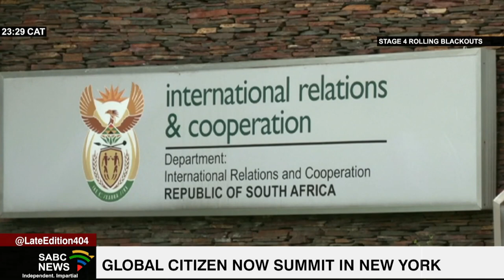Dr Phumzile Mlambo-Ngcuka at the Global Citizen Now Summit in New York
Former Deputy President Dr Phumzile Mlambo-Ngcuka has described South Africa's Foreign Policy as "fuzzy right now" and called for greater government engagement with civil society and human rights activists.

She was speaking to SABC News on the sidelines of the Global Citizen Now Summit in New York which focuses on tackling poverty and climate change among other SDGs.

She called on the Government to use its proximity to Russia to call for a cessation of hostilities in Ukraine and to put pressure on Moscow to come to the peace table.

She also talked about her recent visit to Ethiopia, women's rights in Afghanistan and the broader implementation of the Sustainable Development Agenda.